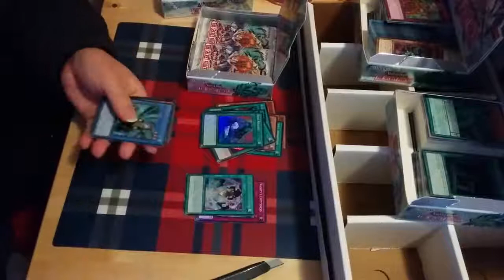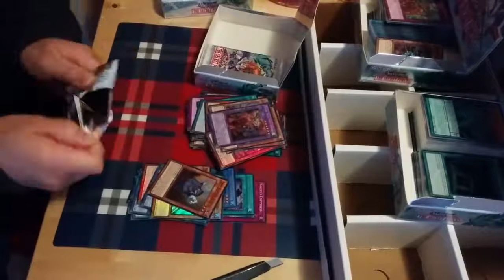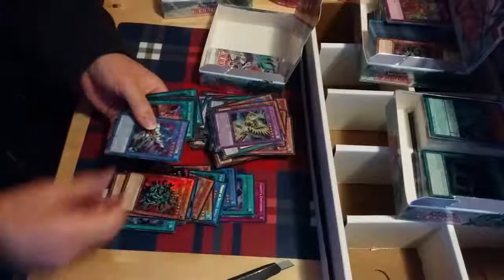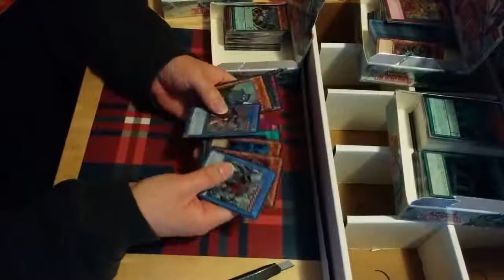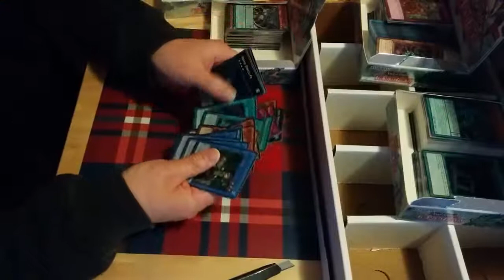The Secret Forces box opening pt2